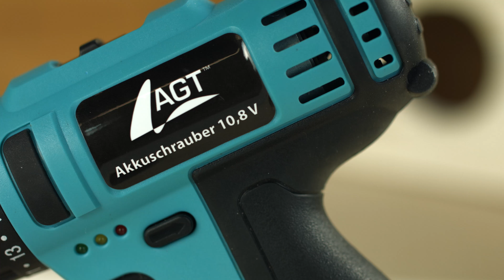NX5442 - PACK VISSEUSE SANS FIL AW-10.AS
Vissez sans abîmer le filetage ou la tête de vis ! La visseuse permet d'ajuster la vitesse de rotation et le moment de force. Vous disposez ainsi toujours du réglage adéquat pour chaque type de vis et de matériau.Puissance maximale ou travail délicat : vous pouvez régler le moment de force sur 19 niveaux, et choisir entre deux niveaux de vitesse de rotation (de 0 et 400 tours par minute et de 0 à 1600 tours par minute). Simple et rapide : les réglages s'effectuent en un tour de main sur le boîtier.Travaillez même dans la pénombre avec la lampe LED intégréePour assembler une étagère ou tout simplement pour resserrer une vis : cette visseuse compacte offre une bonne prise en main et peut même être fixée à la ceinture. La lampe de travail à LED intégrée diffuse automatiquement la lumière nécessaire pour vos différents travaux, même dans les coins sombres.Pour alimenter la visseuse sans fil, utilisez une des batteries 10,8 V de la gamme AGT. Une seule batterie pour tous vos appareils : ces batteries 10,8 V sont conçues pour s'adapter à toute la gamme d'outils AW-10 de AGT. Pratique : sur le boîtier, trois voyants indiquent quand la batterie doit être changée ou rechargée.Visseuse sans fil compacte et légère AW-10.asMandrin à serrage rapideRéglage du couple sur 20 niveaux (19 + 1)Couple max : 25 NmDeux niveaux de vitesse : 0 - 400 et 0 - 1600 tours / minPorte-outils pour embouts 0,8 - 10 mmCommutateur pour le changement du sens de rotationRotation réglable gauche / droiteBoîtier en plastique robusteLampe de travail automatique à LEDAvec boucle ceinture pratiqueVoyant lumineux de contrôle de la batterie : gardez l'œil sur le niveau de chargeExiste aussi en version Visseuse-perceuse à percussionAlimentation : batterie lithium-ion "10,8 V" de la série AW-10  et son chargeur fournisDimensions : 207 x 50 x 175 mm, poids (sans batterie) : 676 g